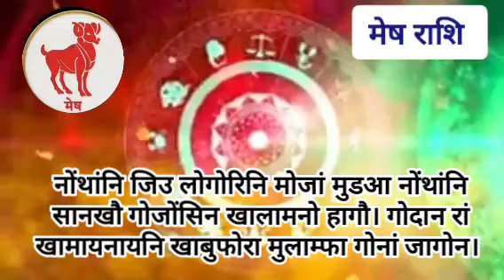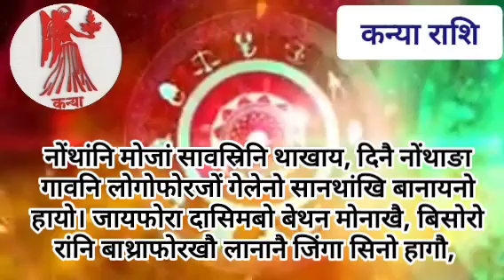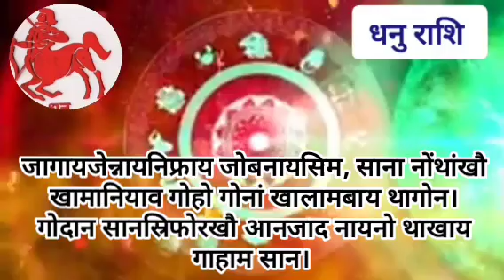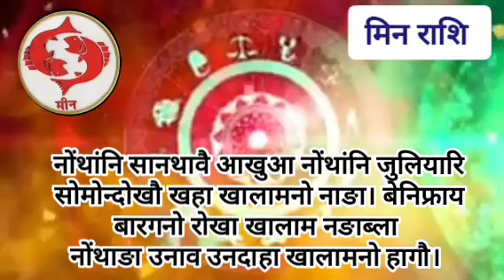4 July Bodo news update/ दिनैनि सानसेनि फानजाफुथि रासि फरायनाय।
4 July bodo news update